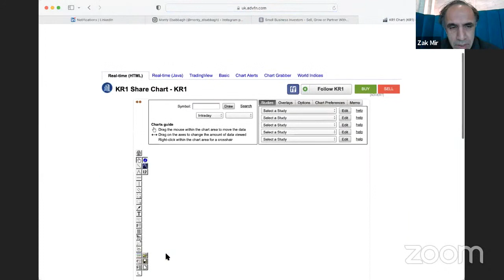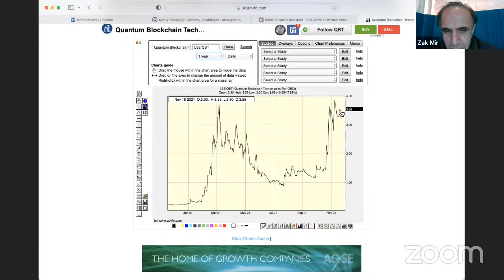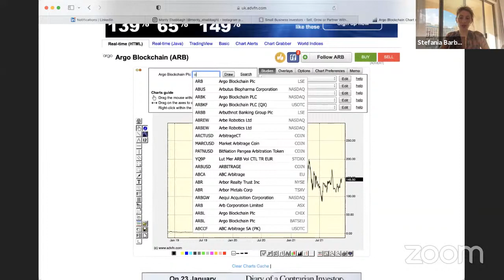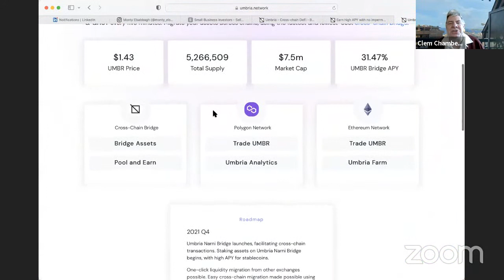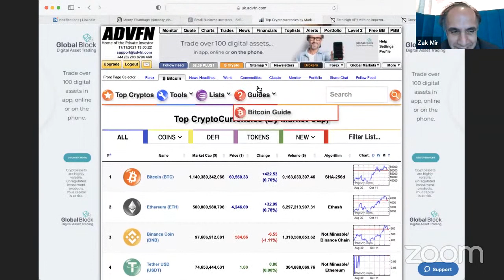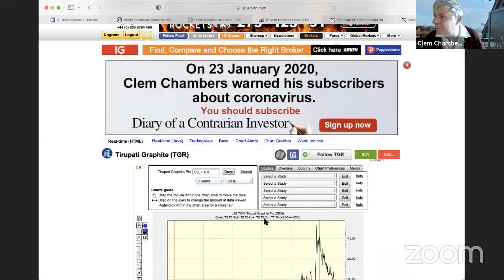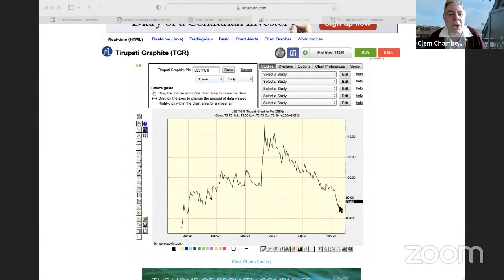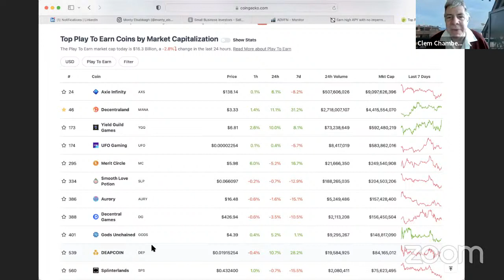Smart Investing: Stocks, Shares & Crypto